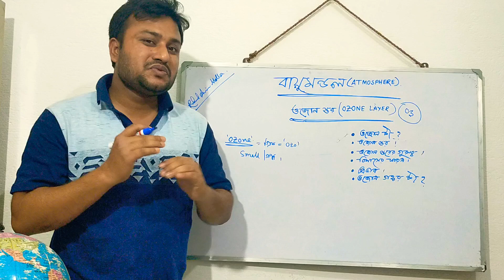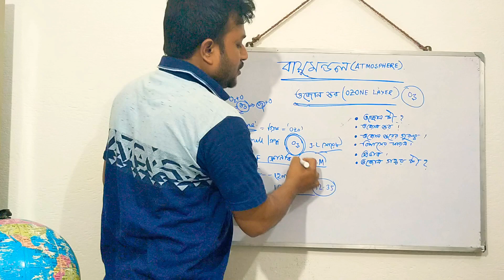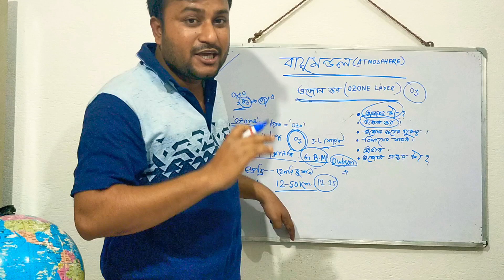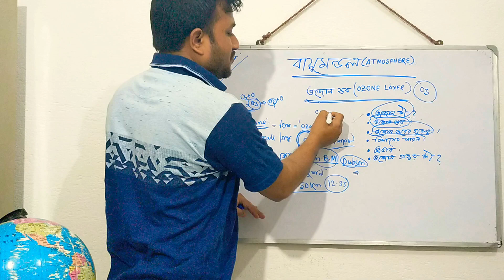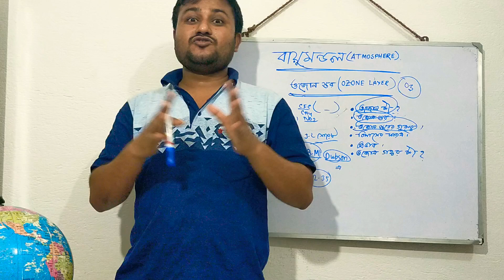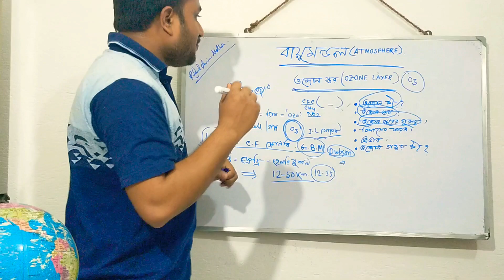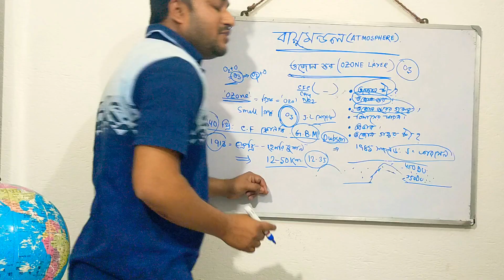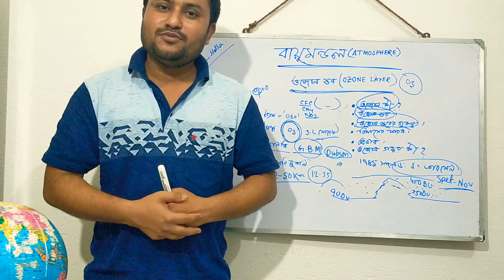Ozone layer of the atmosphere.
What is ozone? discuss about ozone layer, depletion, important and impact of the ozone layer.
What is ozone hole?